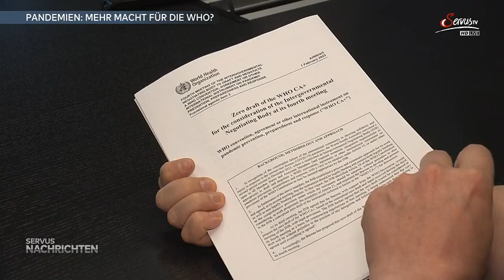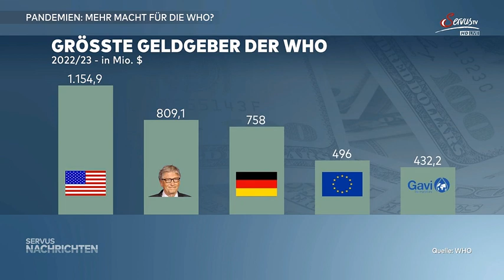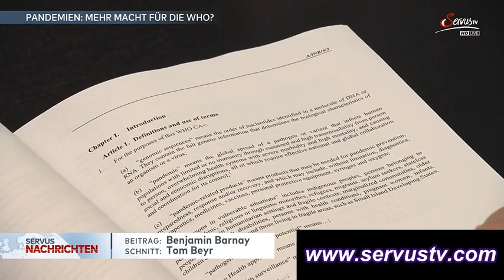TOTALE Macht für 💉WHO🦖💉 Was passiert in Genf: ⛓Medien berichten kaum💉Petition 150793 im Bundestag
PETITION: Petition 150793⛓Keine Zustimmung zum Pandemievertrag mit der⛓ WHO vom 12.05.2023💉
🦈WHO pushes ahead with pandemic treaty granting powers to suppress medical ‘misinformation’ ⛓
WHO, Genf: «Muss ein historischer Vertrag werden» – Pandemie-Abkommen soll bis 2024 stehen 🦖💉
Original: Servus TV - Christoph Specht KRITIK: SOLL wird ZU 💉⛓MUSS
 "UN-VERBINDLICH" zu 💉⛓VERBINDLICH